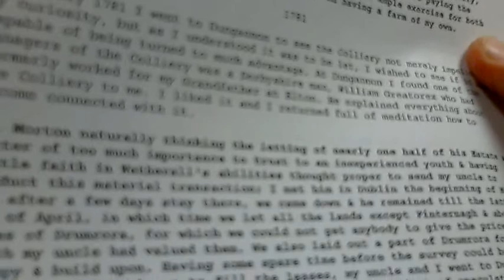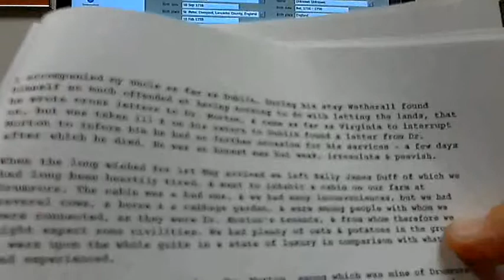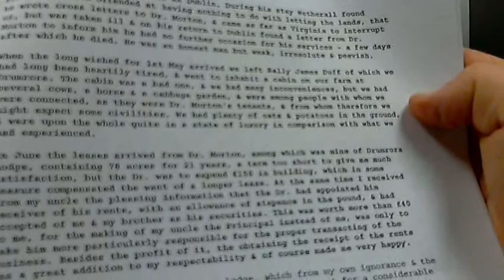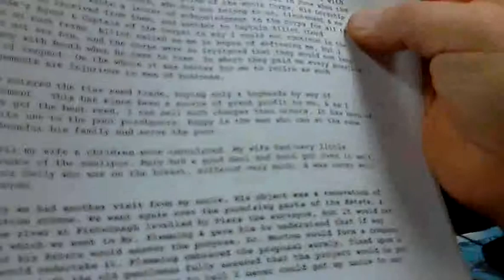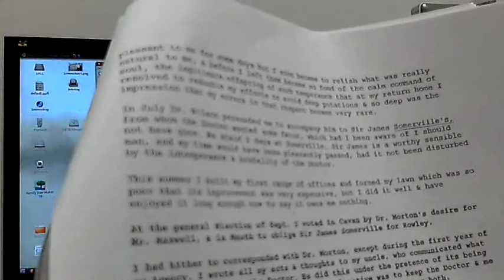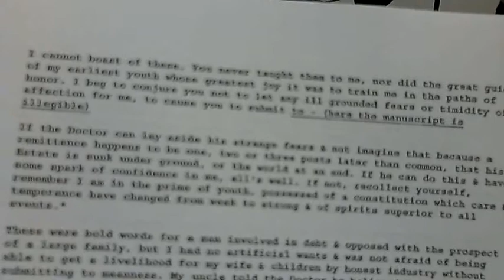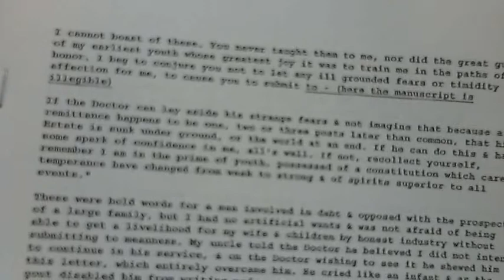Doctor Charles Morton (Principle Librarian British Museum) 1716-1799 Part 7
Reading from portions of John Tatlow's Memoirs that relate to Doctor Charles Morton and his son Charles Kerr or Carr